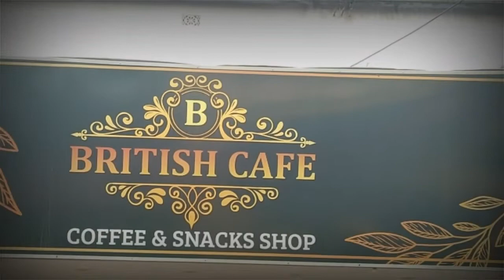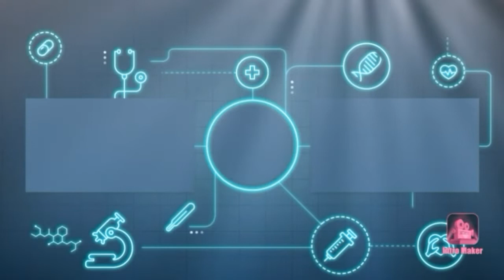British Cafe || Best cafe in Habra?? || Cafe vlog || Nosh Journal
British Cafe || Best cafe in Habra?? || Cafe vlog ||

Today in this video I will show you all a newly opened cafe in our locality. I will also show that how is the food, ambience and whether the safety measures are properly maintained or not. Enjoy the video.

NOTE 📝 :- In my channel you will see videos related to food, cooking and travel.

Place Address 👇
British Cafe
Habra Municipality, Promod Dasgupta Sarani, Habra, West Bengal 743268

Food we ate and price 👇
1) Cappuccino - 80rs.
2) Café Latte - 80rs.
3) French Fries (Large) - 60rs.
4) Smokey Grill Chicken - 2×180 =360
Total - 580rs

*Common searchable terms*

What is a Café?

A café is a type of resturant which typically serves coffee and tea, in addition to light refreshments such as baked goods or snacks. The term "café" comes from the French word meaning "coffee".
       A café is sometimes called a coffeehouse or a coffee shop or tea shop in English, a café in French and a bar in Italian.
Thats all for today. Hope you enjoyed the video.

              STAY FOODIE STAY HEALTHY
Music credit